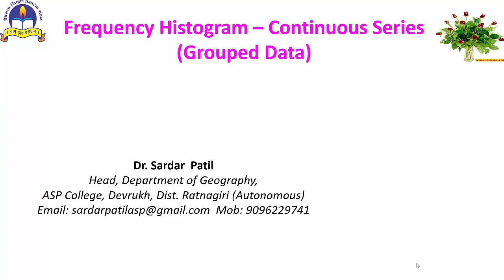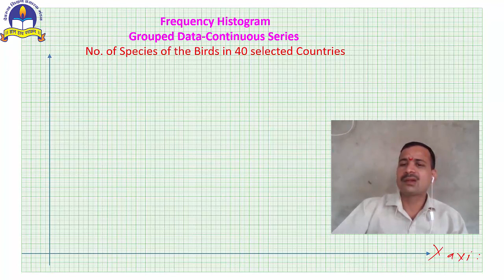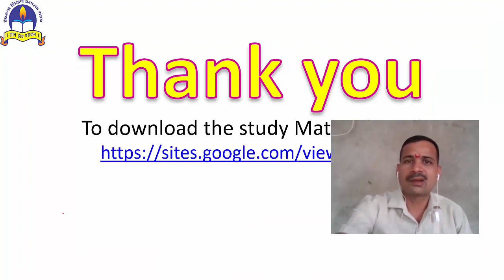TYBA Practical Lecture 11 - Frequency Histogram, Grouped Data - Continuous Series